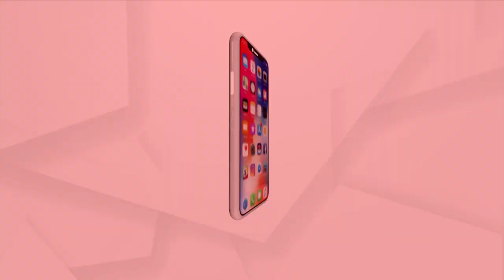Super Sunday's Super Show, Countdown Started At Dubai International Stadium For Asia Cup 2022